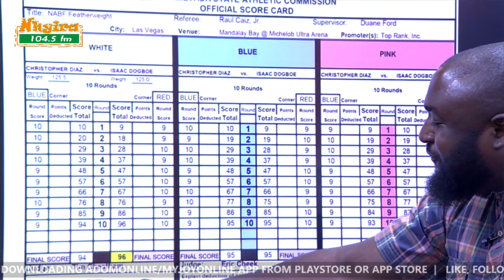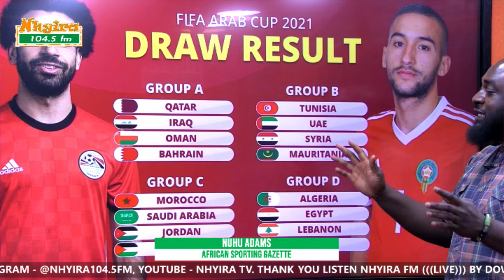AfricanSportingGazette | Nuhu Adams | 22-11-21